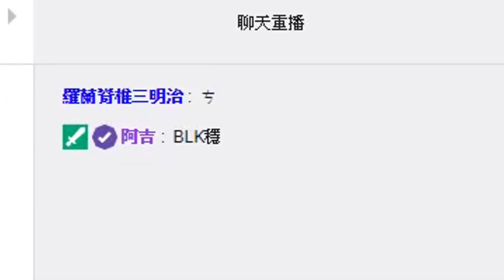OPC S1｜Week 10｜TOP 5